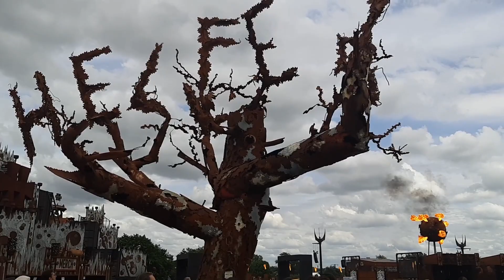LIFE #6 : Printemps 2022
Crédit audio : Mary on a cross - GHOST.